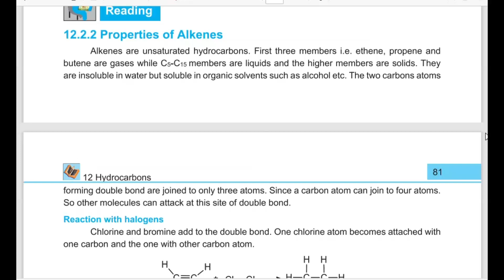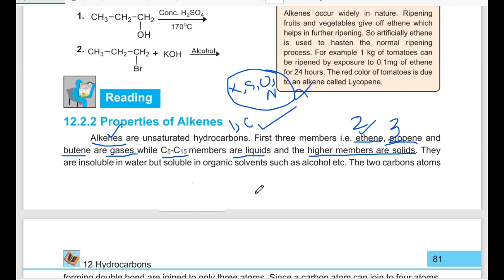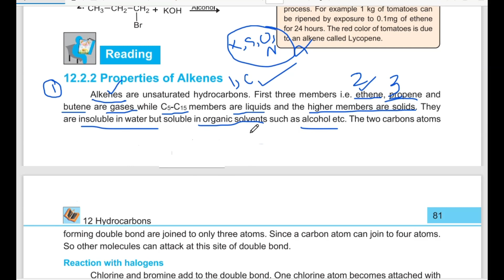Properties of Alkenes